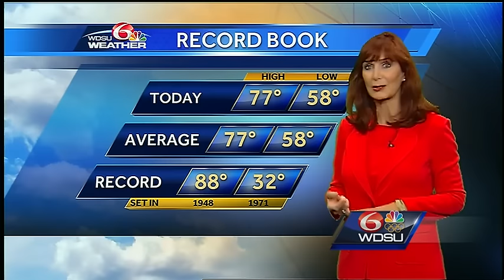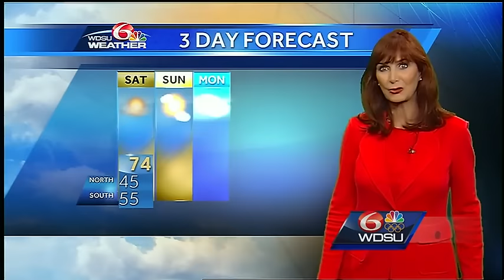Friday Overnight: Mostly Sunny Saturday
High pressure builds in Saturday giving us great weather.  Highs will be in the mid to upper 70s.  High pressure moves east and we pick up a strong onshore flow Sunday.  Highs climb into the upper 70s.